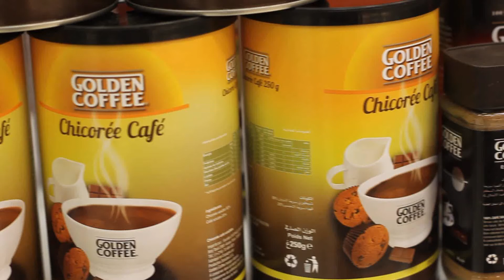GOLDEN COFFEE - cadrage et réalisation Nizar Ghouila